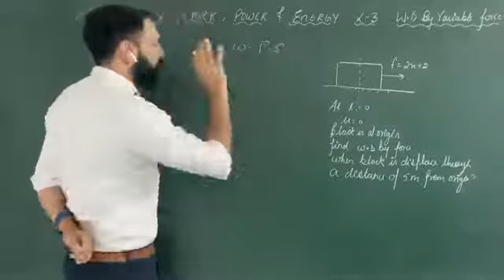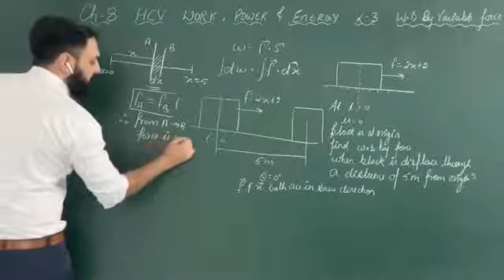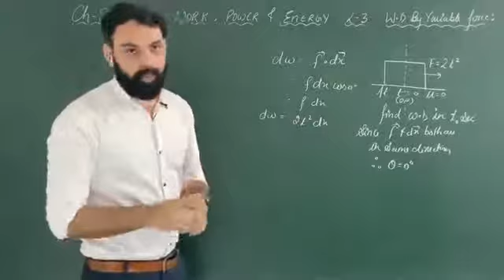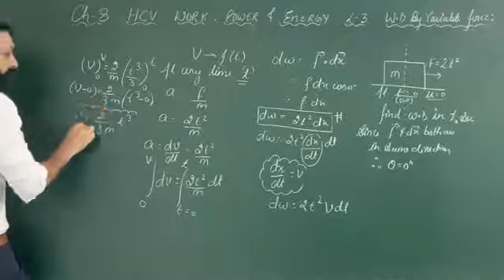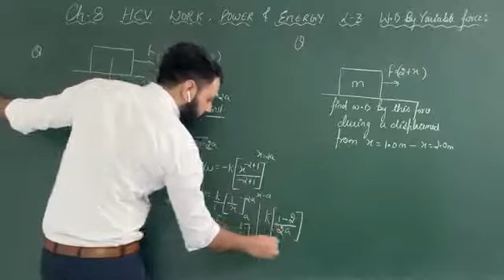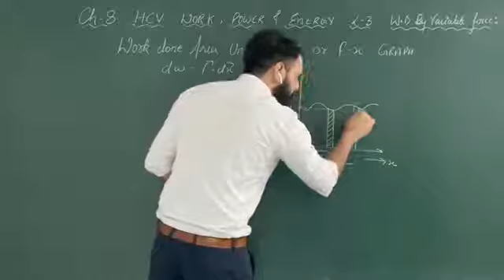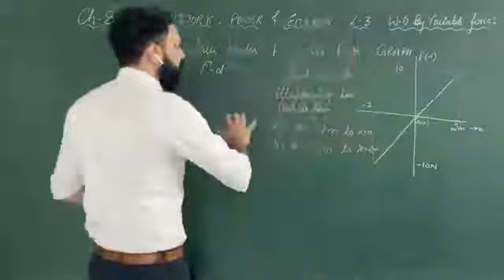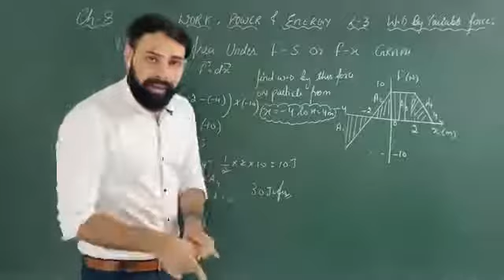Part-3|| Ch- 8||HCV|| Work Power & Energy|| Work Done By Variable Force|| IIT JEE|| By Vivek Sir